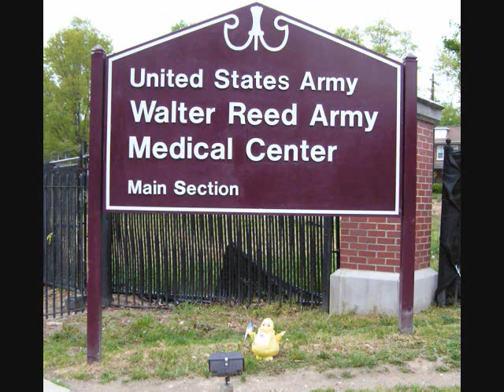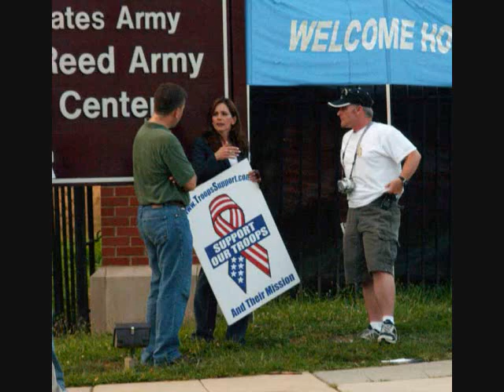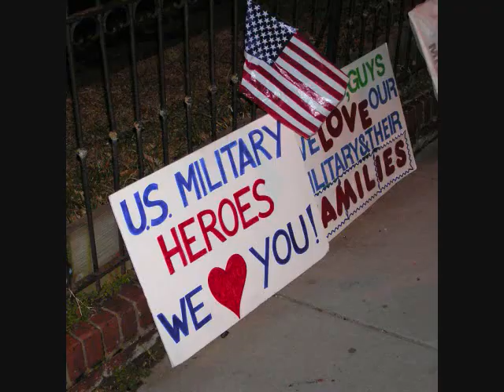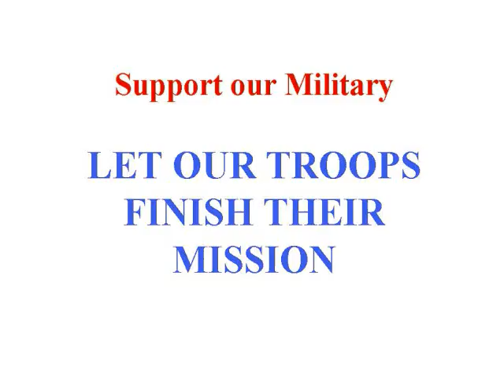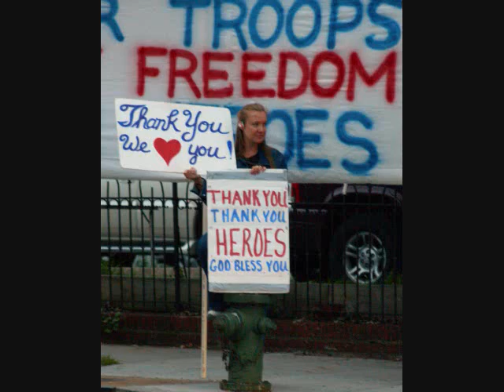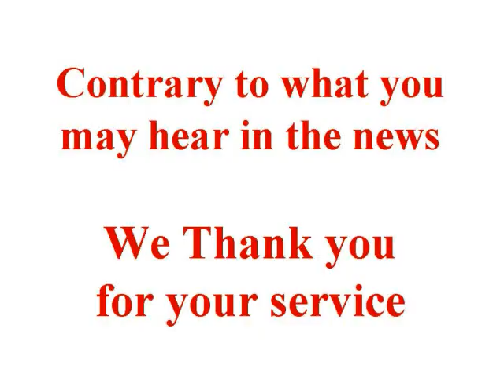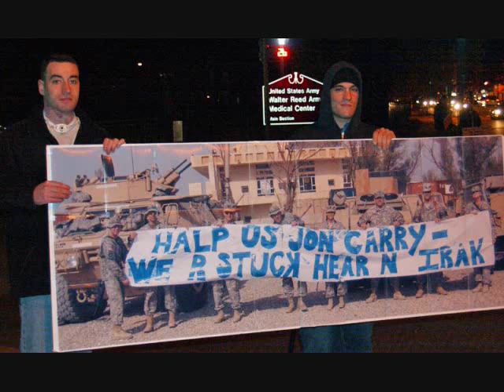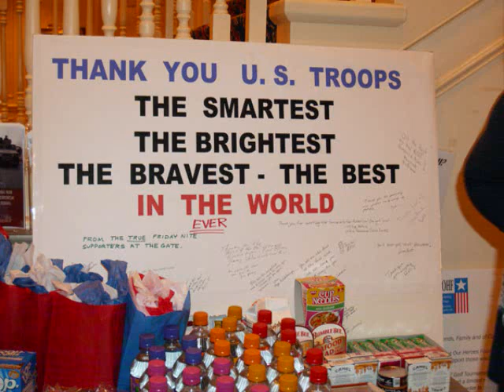3 Years of Friday Nights at Walter Reed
Montage of stills set to country music of three years of pro-troop gatherings at Walter Reed Army Medical Center. DCFreeRepublic, DCProtestWarrior